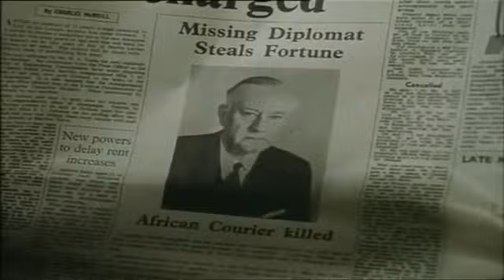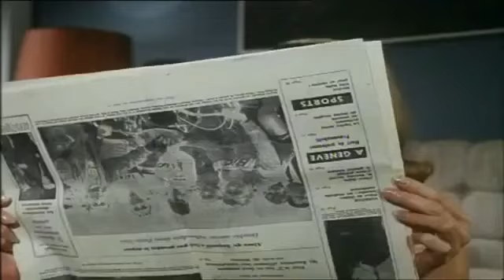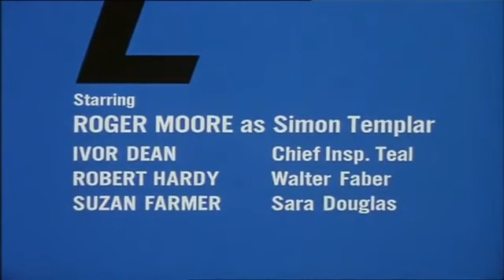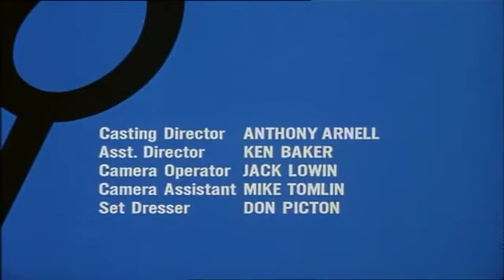El santo 6x04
Simon Templar es un personaje de ficción británico, creado por Leslie Charteris y conocido como El Santo. Apareció en una larga serie de libros desde 1928 hasta 1963. Desde esa fecha varios autores colaboraron con Charteris hasta 1983, posteriormente aparecieron otras dos publicaciones sin la colaboración de Charteris en 1997. El personaje también ha aparecido en novelas gráficas, películas, tres series de televisión, tiras cómicas y dramas de radio.